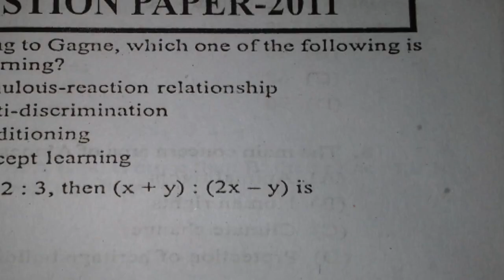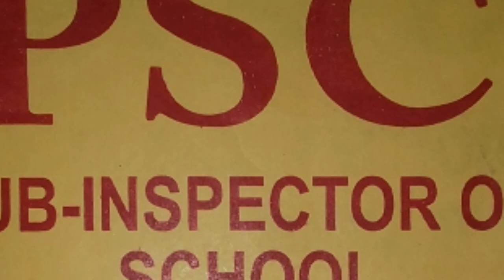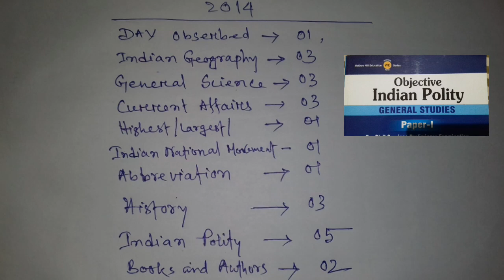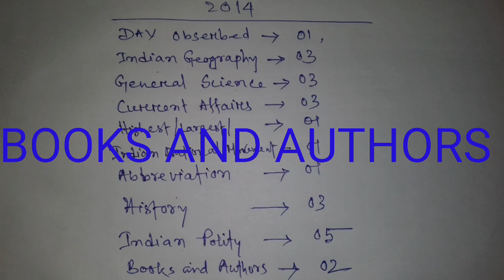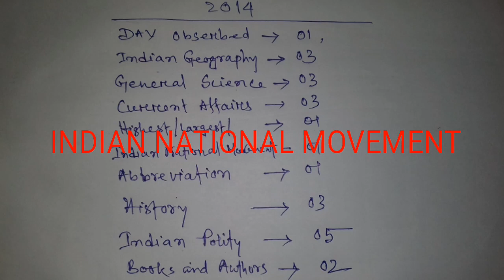sub inspector of schools|| psc sub inspector of schools perfect strategy for general knowledge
cosmos education
In this video i discussed the perfect strategy to cover the syllabus of general knowledge for psc Sub inspector of schools. Comparing with the previous year questions I shortened its circumference and which part of general knowledge part need to be emphasized. Current affairs, general science, Indian polity, history perfect strategy discussed for obtaining highest marks out of 25.

Please watch this video again and again. It would be very helpful for your preparation. More videos are to be posted day by day.

 General knowledge for S I exam.